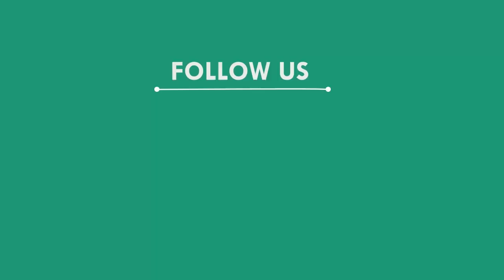ବୋଲେରାରୁ ଧରାପଡିଲା ୨ କୁଇଣ୍ଟାଲ ଗଞ୍ଜେଇ, କୋରାପୁଟ || KORAPUT NEWS